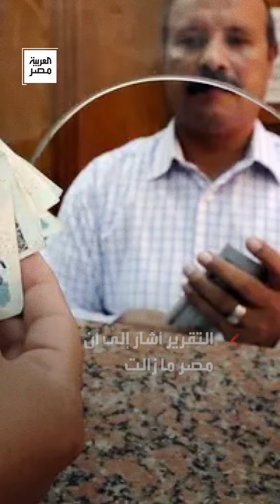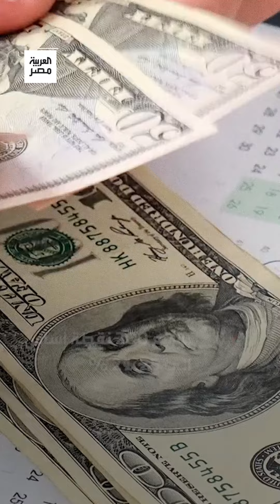"كابيتال إيكونوميكس": يتعين على مصر تخفيف قبضتها على سعر الجنيه ورفع الفائدة